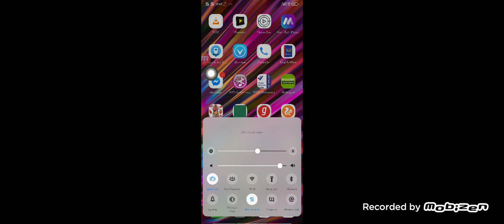Dharmavaram,, Gooty Kings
AWM DP